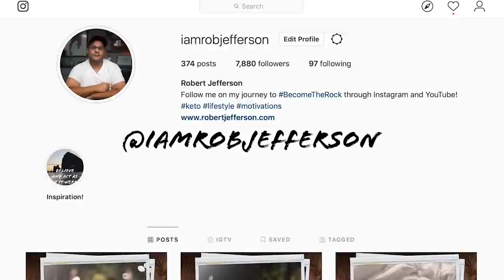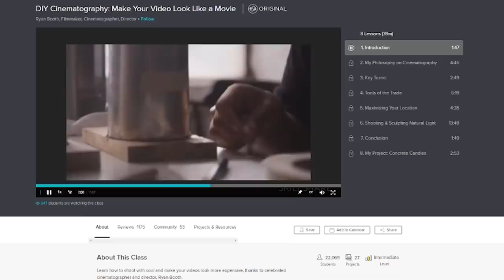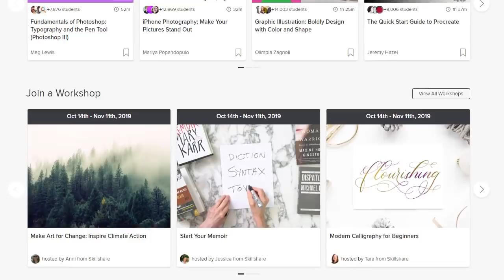Thor Vol 1: Thor Reborn | Comics Explained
to get 2 months of Skillshare for FREE!

Thor Odinson is a fictional superhero appearing in American comic books published by Marvel Comics. The character, which is based on the Norse deity of the same name

▸ Twitter.com/Comicsexplained
▸ Facebook.com/Marvelexplained
▸ Instagram.com/Comicsexplained

[Playlist Specific Hashtag]